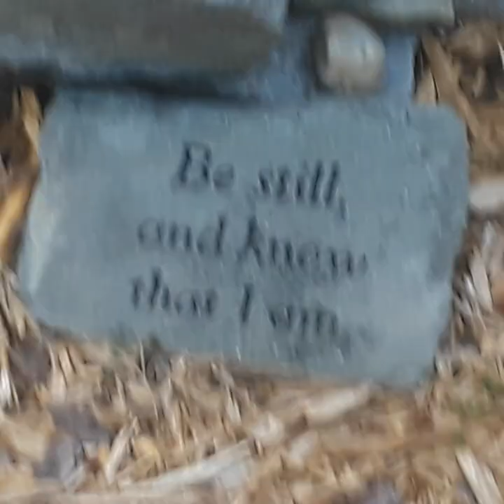Surprise Superhero 😃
🎁 Superhero flitted into my reality a couple times~ did you see her too?😃

As I slowly stroll through a labyrinth, I dance to music from nearby park concert & smile into the camera cuz I feel you are with me & melt into childlike wonder when a Superhero, cape and all, flies by me.

😗💨Every Day, every hour, pause and take time to inhale your surroundings with each of your senses for your spirit to breathe a bit better.

🧡Life is to BE inJoyed.

👀Feel free to visit the various playlists for a complete list of themed videos

🤹‍♂️ME = Multiple Experiencings. I'm an ME'er. I am an Essence expressing itself through multiple simultaneous experiences HereNow. I'm an ME'er~ a Mutiple Experiencer. And so are you.

🌠My seemingly Time Traveler sliding, Quantum Physics jumping, Parallel Universe shifting, Rabbit Hole hopping, Multiple Experiencing expressing Self desires to soften the at times hard worlds we find ourselves in & to also warmly welcome newly "awakened" ones who find themselves visiting HereNow from their original "Birth Earth" Reality. You're not alone. ME WE got this.

💖 For those who asked how you may support me, here's the link

(if link does not work, please go to PayPal & enter "JenuineEssence")

Thank you so very much! I appreciate your Loving Kindness.

Yes, YOU.
~ jen 💗